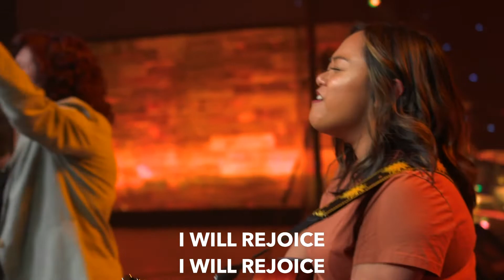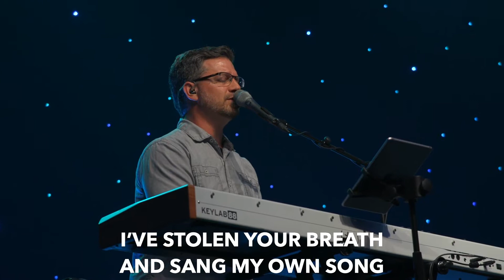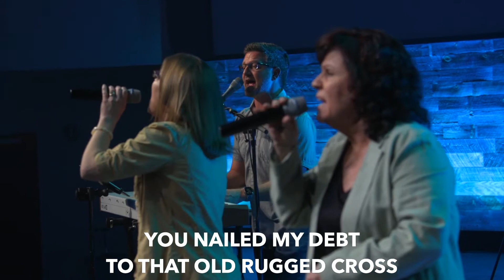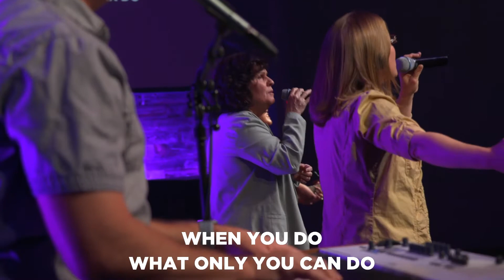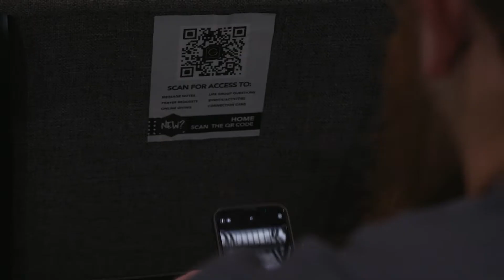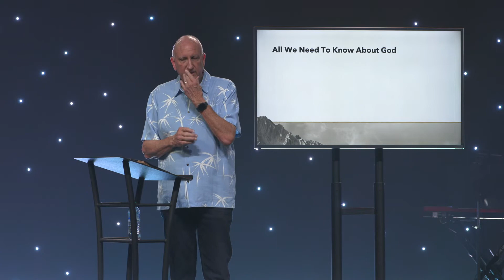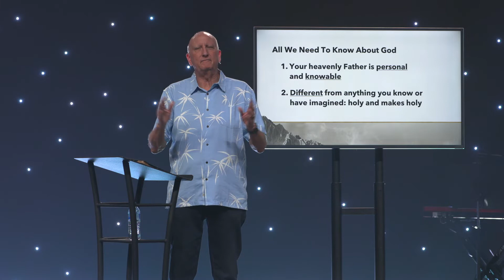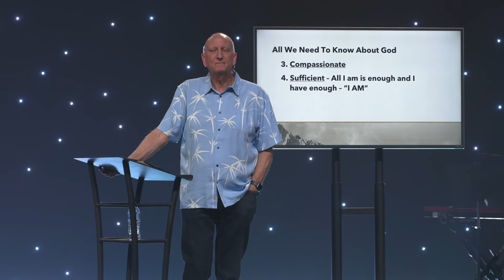5 Things We Need To Know About God (GV Online, July 17th)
Weekend Service
Exodus - 5 Things We Need To Know About God

Contents:
Again and Again - 0:00
Homecoming - 4:46
Spirit of the Living God - 10:20
Prayer/Announcements - 16:27
Message - 19:49
Closing - 1:01;17